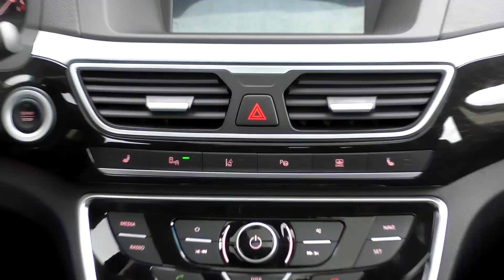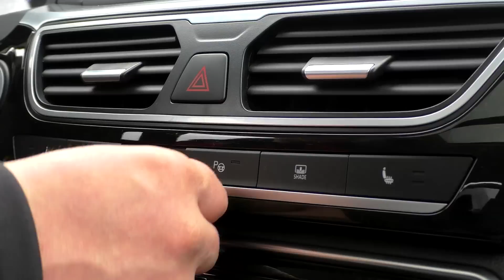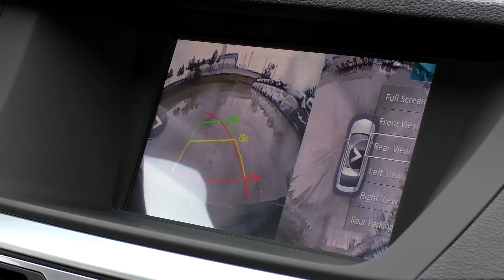Geely Emgrand GT: белорусско-китайский бизнес-класс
Первый тест-драйв Geely Emgrand GT, который будет выпускаться в Беларуси на предприятии "БелДжи" (Belgee). Ориентировочная цена Emgrand GT в Беларуси (в зависимости от оснащения): от $17.000 до $27.000.